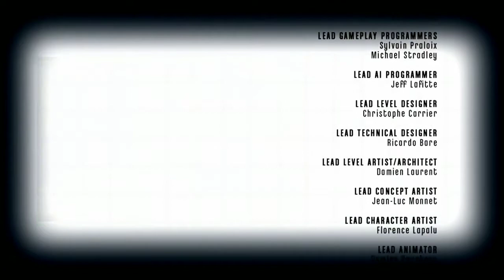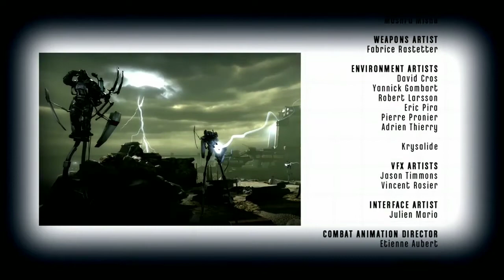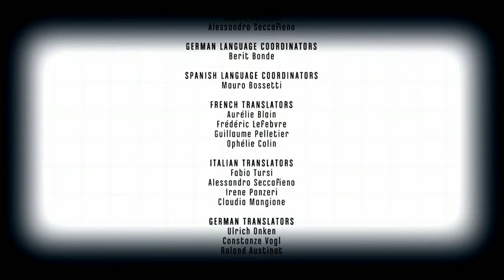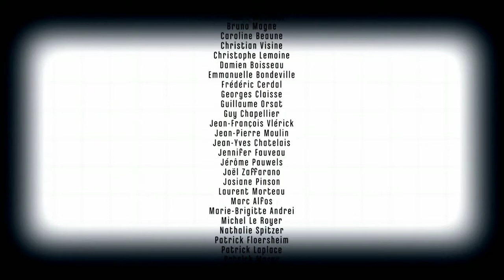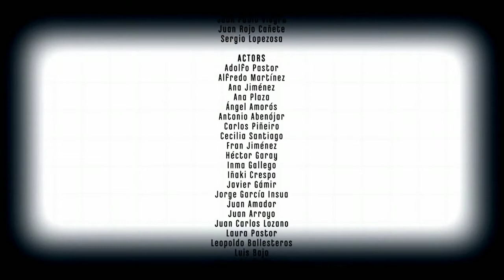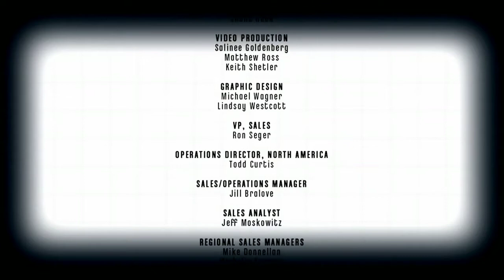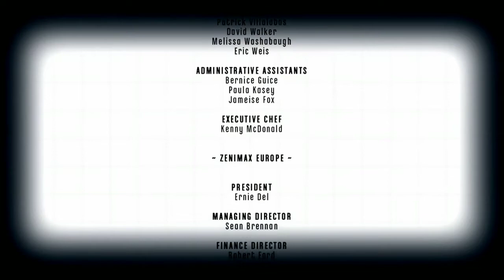Dishonored The final chapter or is it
and welcome to the the final video of dishonored or is it but  so yeah if you enjoy or enjoyed make sure you drop a like comment and if your new subscribe and hit the bell to be notified next time I upload

Howdy